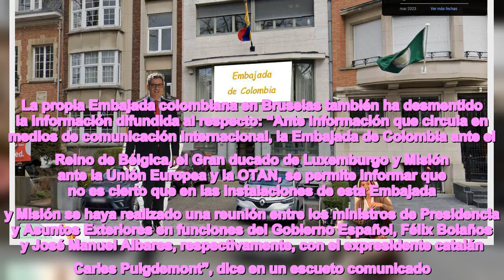Bolaños trolea al PP por el bulo de su supuesta reunión con Puigdemont en la Embajada de Colombia en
Bolaños trolea al PP por el bulo de su supuesta reunión con Puigdemont en la Embajada de Colombia en Bruselas